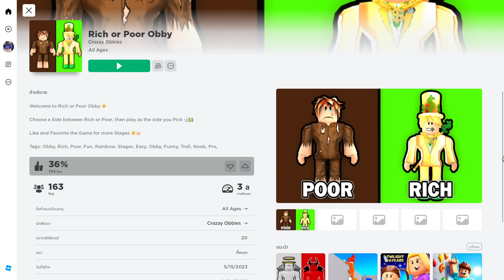แมพกระโดด Obby ที่แบ่งชนชั้นรวยกับจน! | Roblox Rich or Poor Obby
เอาละไง ไม่น่าเชื่อว่าจะมีแมพกระโดดที่แบ่งชนชั้นคนรวยกับคนจน บอกเลยว่าเป็นอะไรที่จึ้งมาก!